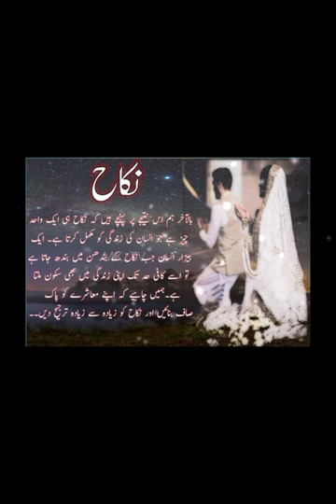Nikah kin bnrayio sy bchata hai